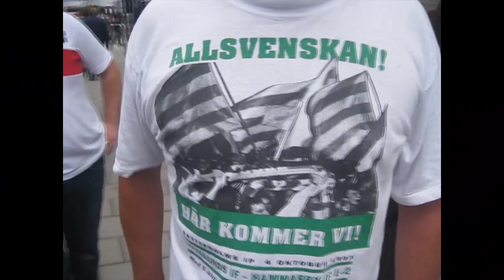Norrköping borta - VI HATAR PEKING!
Ett starkt bortafölje slöt upp till matchen mot Norrköping, hemmafansen sjöngs ut med råge, frågan är om man hörde någonting från dom bortsett från deras 1-0 mål. Se, njut, upplev!